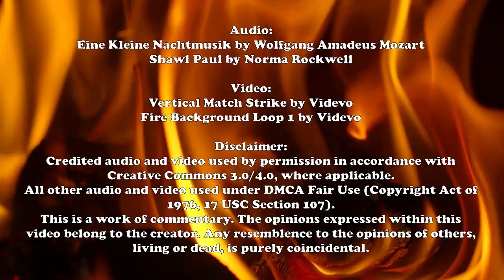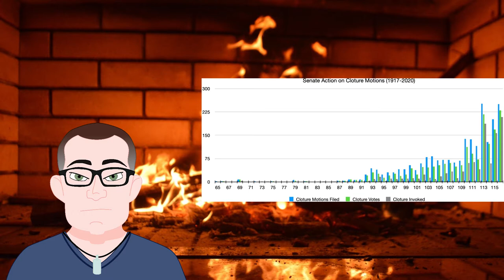Rule XXII: A Roasted Opinion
I've about had it with endless delays in the Senate. Haven't you?